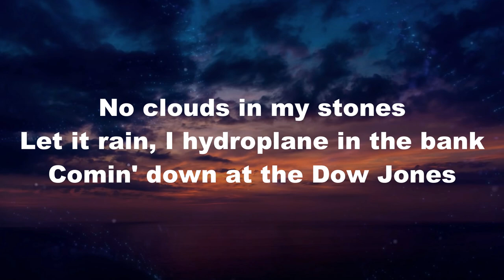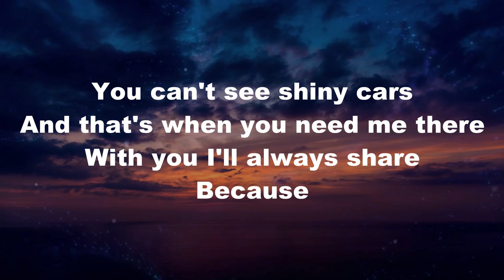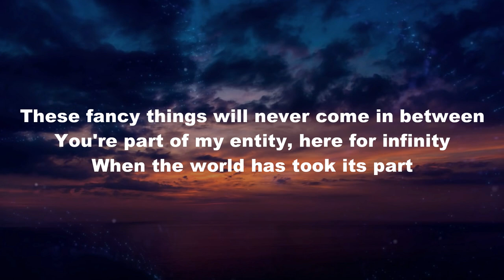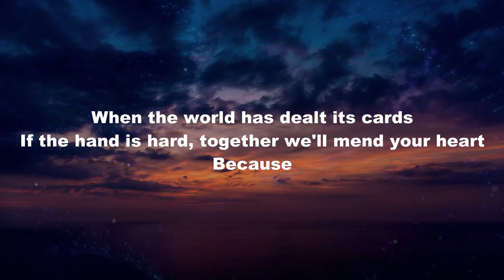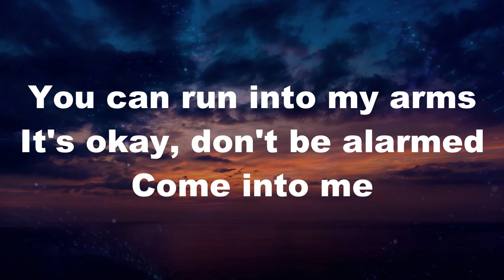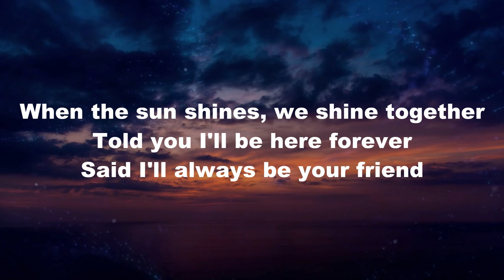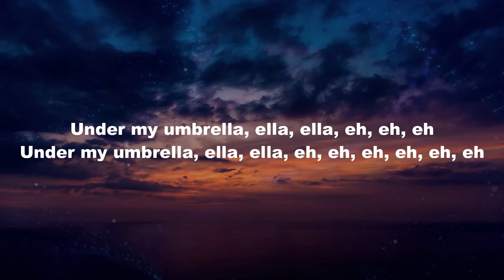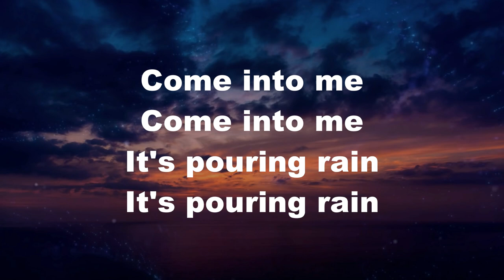Umbrella - Rihanna (Lyrics) ft. JAY-Z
🎤 Lyrics: Rihanna - Umbrella (ft. JAY-Z)

[jay-z:]
Uh huh, uh huh (yea rihanna)

When the clouds come we gone, we rocafella
In anticipation, for precipitation.
Stack chips for the rainy day
Jay, rain man is back with little ms. Sunshine

[rihanna:]
Because

Told you I'd be here forever
Took an oath I'mma stick it out 'til the end

Because

It's ok, don't be alarmed
Because

Oh, baby, it's raining, raining